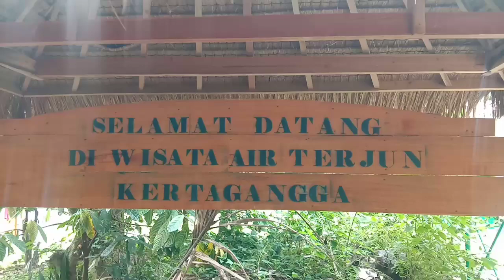Air Terjun Kerta Gangga (Situasi Terkini) Desa Genggelang Lombok Utara II Rompes Cemara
Air Terjun Kerta Gangga adalah air terjun yg terkenal di Lombok Utara. Kini Setelah new normal, ada beberapa perubahan yang terjadi. Berikut video situasi terkini di Air terjun Kerta Gangga.